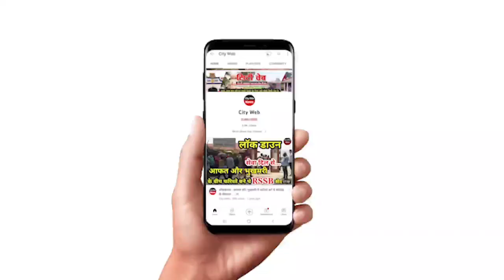देखिए किस तरह RSS वालो ने मनाई रक्षाबंधन, समाज को दिखाई एक नयी दिशा..